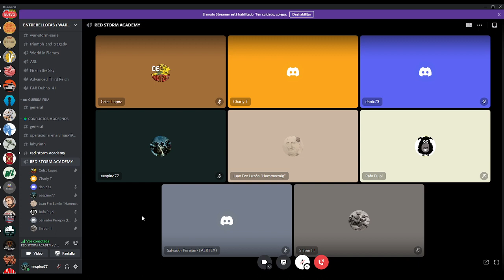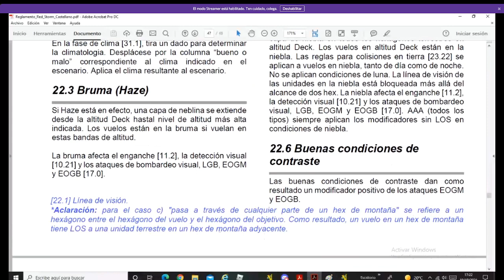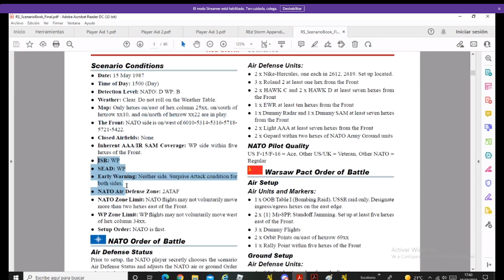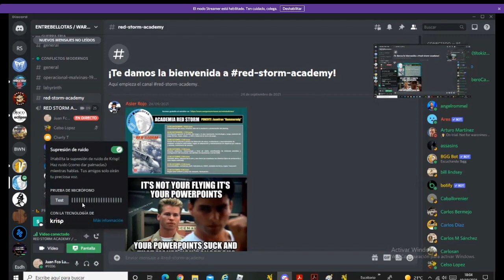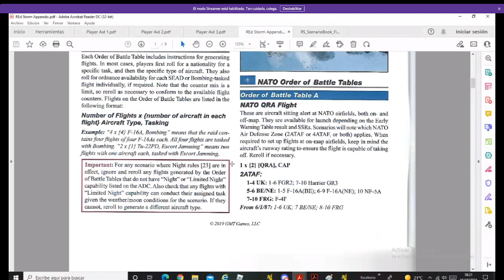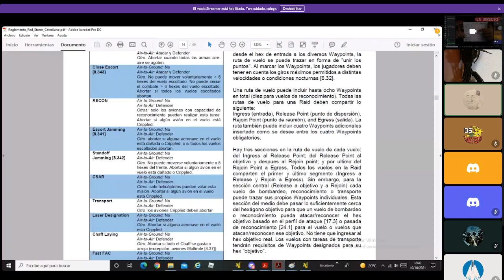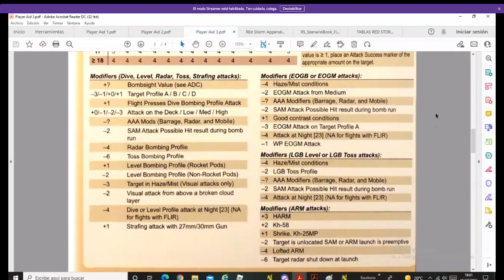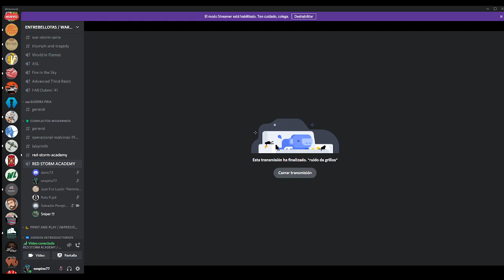ACADEMIA RED STORM. ENTREBELLOTAS.- 4 de 7. Eventos, meteorologia, linea de visión, misiones...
CONTENIDO COMPLETO: Eventos aleatorios, meteorología y línea de visión, planificación de misiones sencillas y configuración del escenario, uso del libro de escenarios y de los OOB.